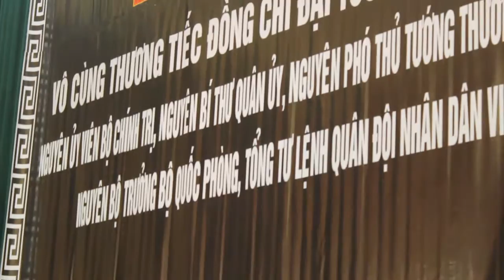ĐOÀN THANH NIÊN TRƯỜNG ĐẠI HỌC DUY TÂN VIẾNG TANG ĐẠI TƯỚNG VÕ NGUYÊN GIÁP TẠI QUÂN KHU V TP ĐÀ NẴNG